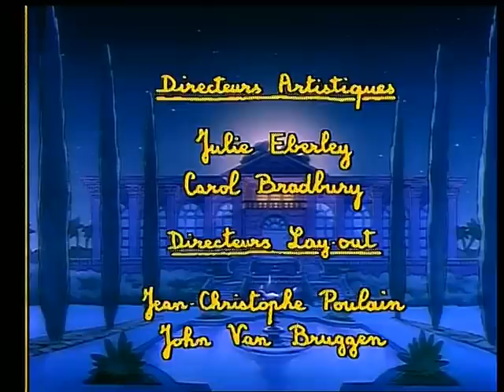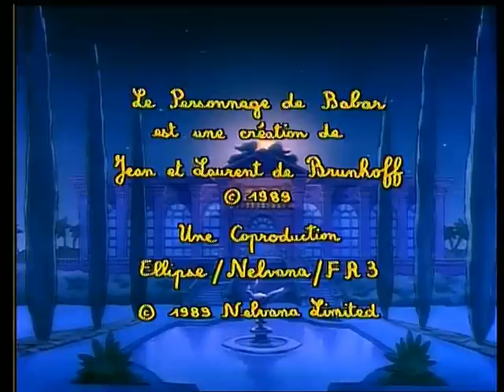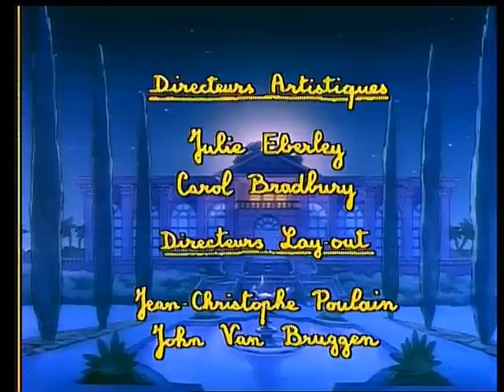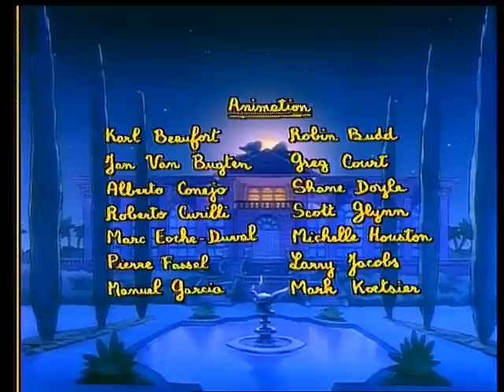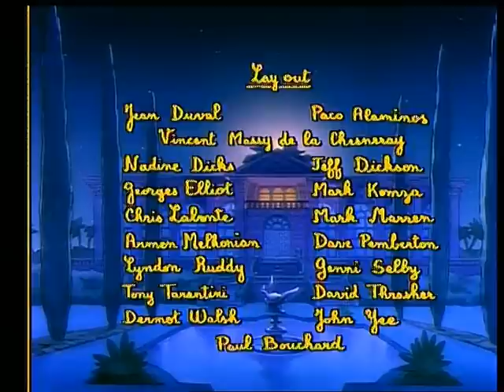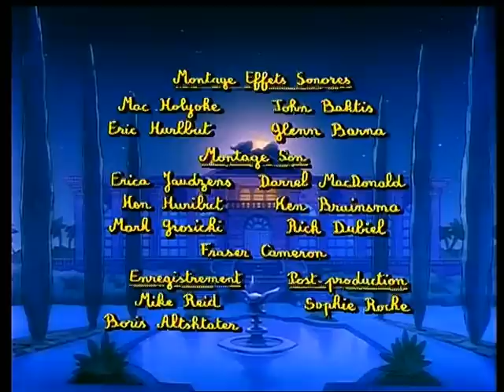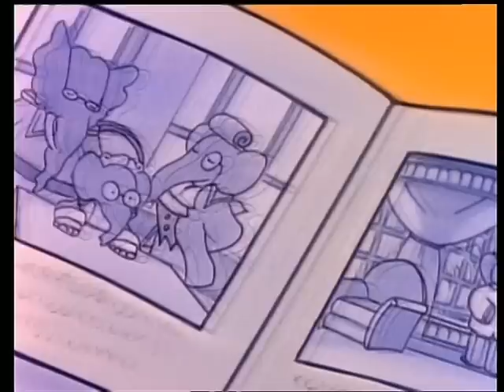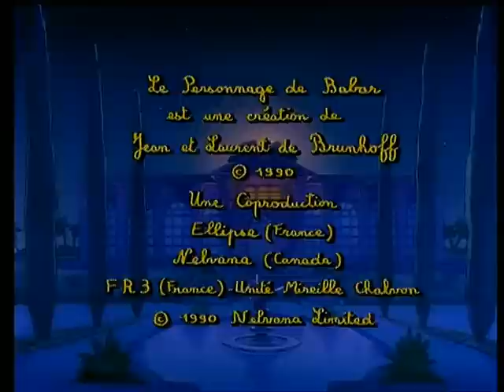BABAR - 3 heures - Compilation #03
EP21 - Les rhinocéros s'en vont en guerre 00:00
EP22 - Les Anges gardiens 24:00
EP23 - Babar fait le singe 47:30
EP24 - Au voleur 1:10:30
EP25 - L'Île déserte 1:33:30
EP26 - Souvenirs, souvenirs 1:56:30
EP27 - L'Arrivée du bébé éléphant 2:20:00
EP28 - Flore reporter 2:43:10